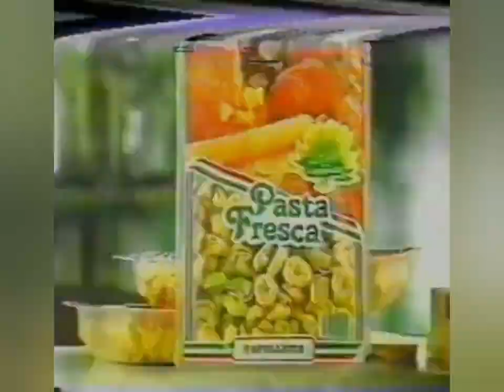Publicidad Pastas La Especialista Uruguay (1995)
Publicidad emitida en el Canal 4 en 1995.